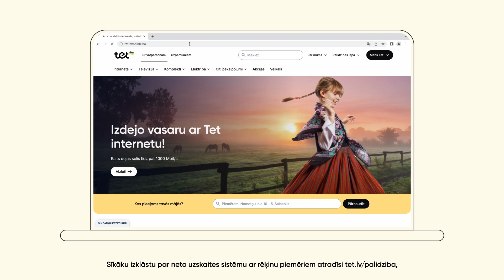Kā darbojas neto uzskaites sistēma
Skaties video un noskaidro, kā darbojas neto uzskaites sistēma